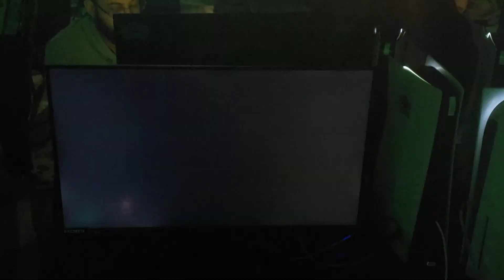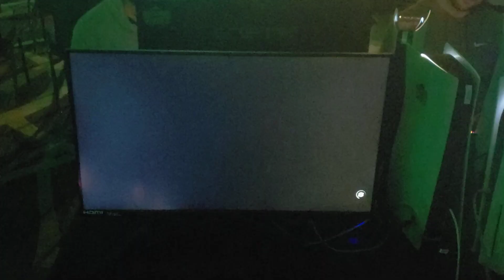NEC 2023 - P_Summa (AKI) sf6 pools losers part 3